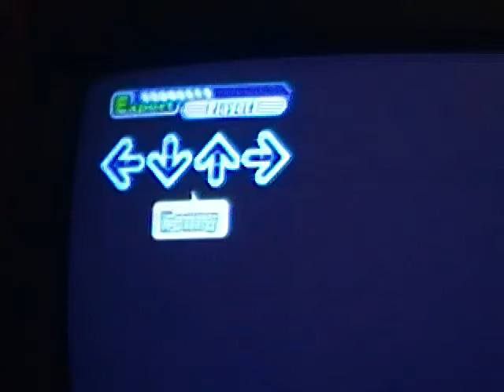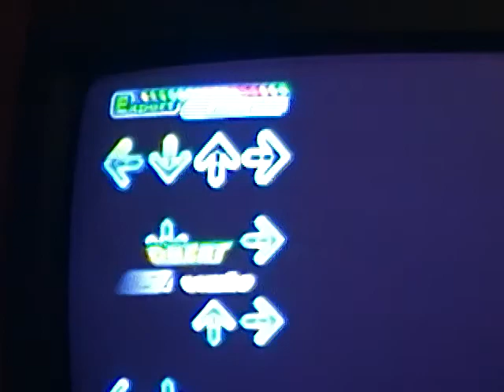Dance Dance Broadcasting: Waka Laka